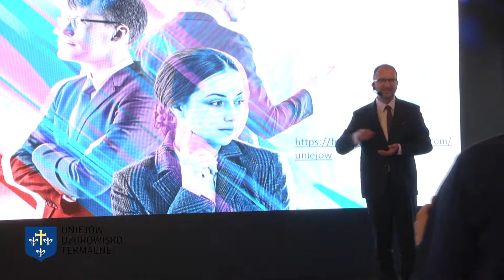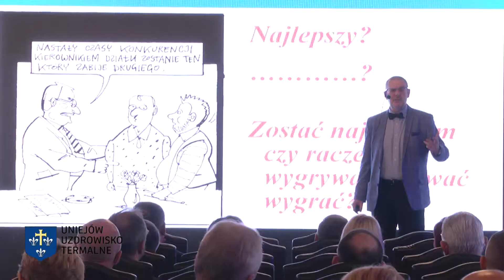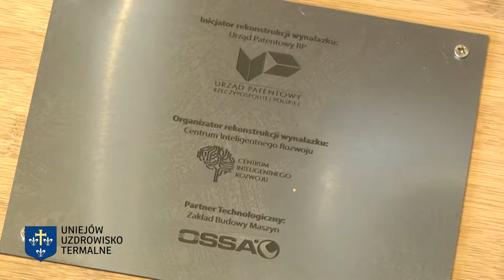Międzynarodowe Forum Inteligentnego Rozwoju 3.0 w Uniejowie